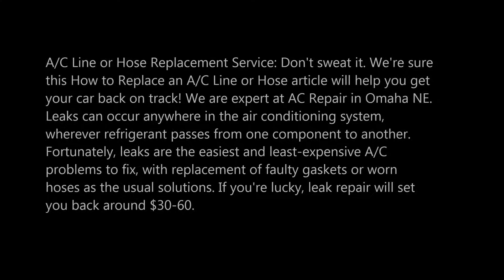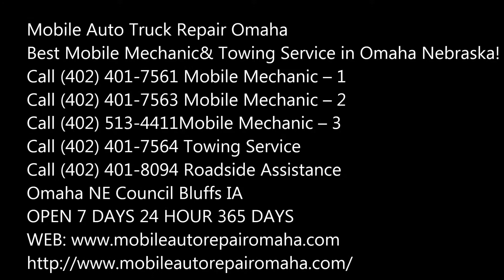Car A/C Line or Hose Replacement Services in Omaha NE | Mobile Auto Truck Repair Omaha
A/C Line or Hose Replacement Service: Don't sweat it. We're sure this How to Replace an A/C Line or Hose article will help you get your car back on track! We are expert at AC Repair in Omaha NE.
Leaks can occur anywhere in the air conditioning system, wherever refrigerant passes from one component to another. Fortunately, leaks are the easiest and least-expensive A/C problems to fix, with replacement of faulty gaskets or worn hoses as the usual solutions. If you're lucky, leak repair will set you back around $30-60.

A/C LINE OR HOSE REPLACEMENT SERVICE Omaha NE

Open the hood and locate the vehicle's A/C lines or hoses.
Disconnect the negative battery cable using an open ended wrench.
Recover any refrigerant (discharge A/C system) with an A/C machine.
Remove damaged A/C lines or hoses.
Install the new o-rings, A/C line, and hose.
Reconnect negative battery cable.
Evacuate all remaining A/C refrigerant using an A/C machine to pull a vacuum on the system.
Recharge the A/C system with the A/C refrigerant and have the A/C system leak tested. Each vehicle takes a different amount of A/C refrigerant which is measured in pounds.
Turn on the A/C system with the engine running and check to see if cold air is now coming out of the air duct.

• Car Ac Rubber Hose Repair Omaha
• Automotive Air Conditioning Hose Repair Omaha
• Ac Line Repair Fittings Omaha
• Aluminum Ac Line Repair Kit
• Car Ac Hose Repair Cost Omaha
• Ac Hose Repair Near Me
• Rubber Ac Line Splice Omaha
• Custom A/C Hoses Omaha
• Towing Services
• Mobile Mechanic

SERVICES:
• 24 Hour Auto Shop
• 24 Hr Auto Repair
• Flat Tire Change
• Jumpstart
• Mobile Mechanic
• Oil Change
• Roadside Assistance
• RV Repair
• Tow Truck
• Towing Services
• Trailer Repair